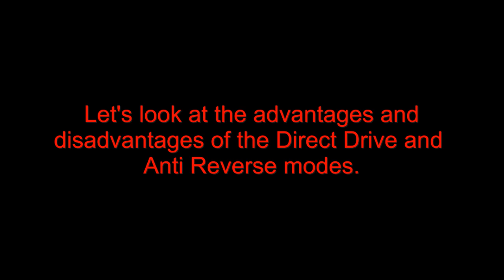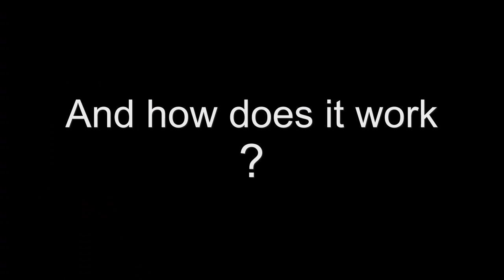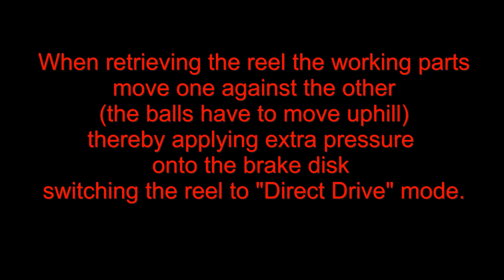Henschel Reels Part 1: PREMIUM fly reel DUAL MODE, Music: RAINER ROHLOFF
The Henschel reels fly reel Dual Mode is introduced and explained.